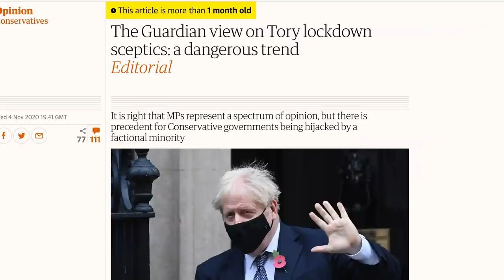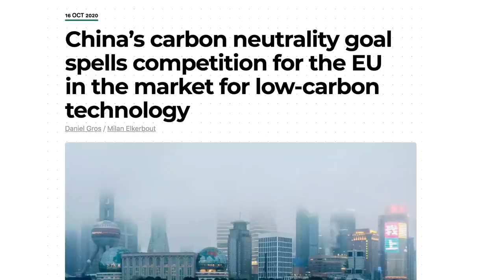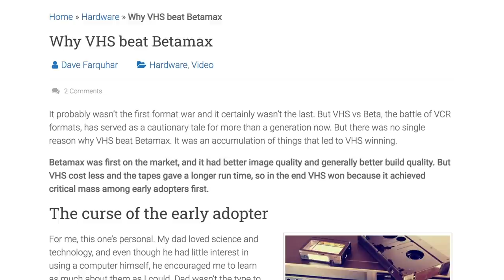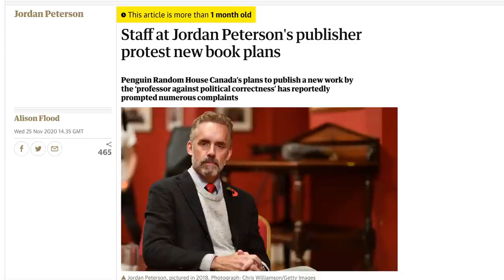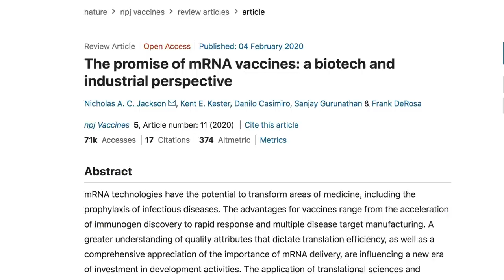What we learned in 2020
What did we learn about ourselves and our world in 2020? No doubt you have thoughts of your own – add those in the comments below. But these are some of the big things that stood out to me.